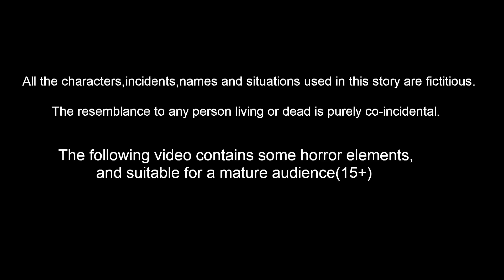ভিক্ষা চায় দরিদ্র শিশুরা | Bangla Golpo | Bangla Cartoon | Bengali Stories | Banana Dreams TV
ভিক্ষা চায় দরিদ্র শিশুরা | Bangla Golpo | Bangla Cartoon | Bengali Stories | Banana Dreams TV Bengali